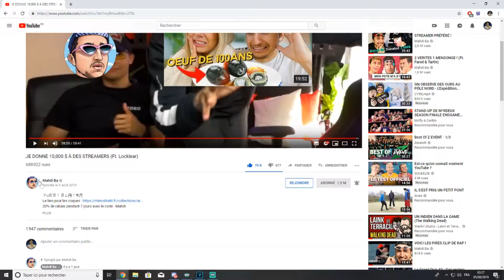MAHDI ET LOCKLEAR ME PAYE LE LOYER !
Salut à tous , petite vidéo particulière ou Mahdi et Locklear sont passé sur mon stream , et on lâcher un énorme don . Je réagis et je vous montre quelque passage de la rediff lors de cette vidéo ! J'espère que ça vous plaira , bon visionnage :)